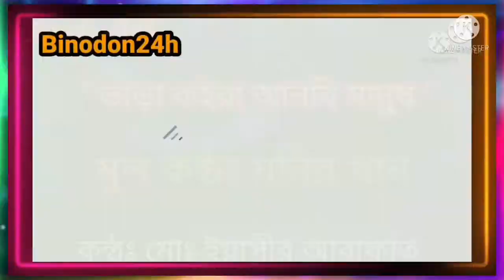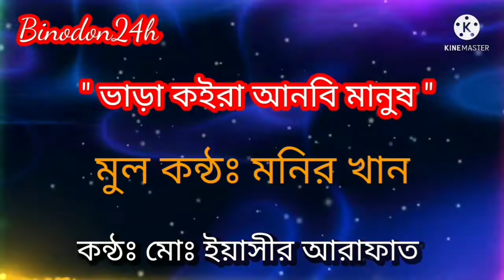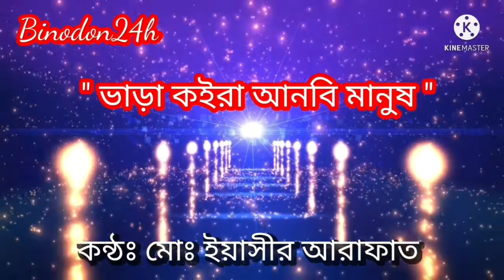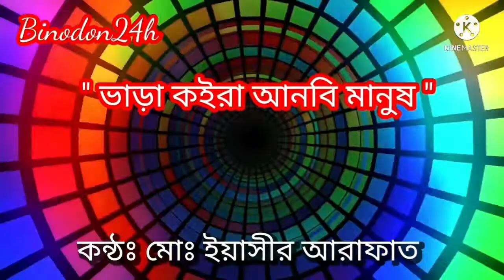ভাড়া কইরা আনবি মানুষ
মূল শিল্পীঃ মনির খান
কন্ঠঃ মোঃ ইয়াসীর আরাফাত